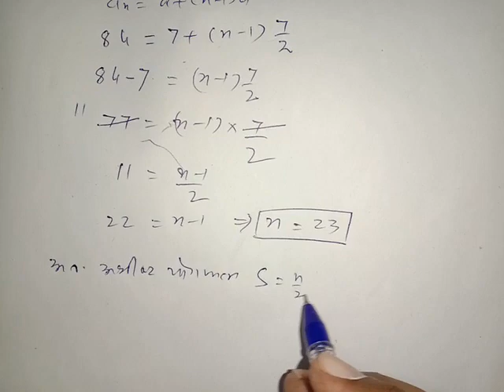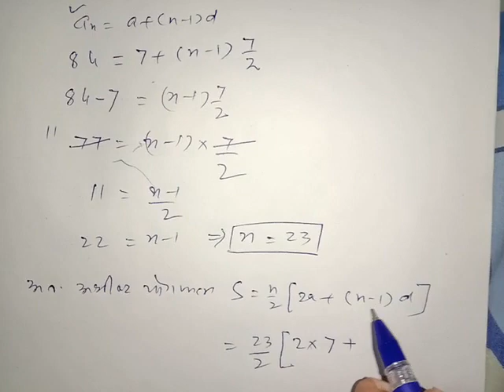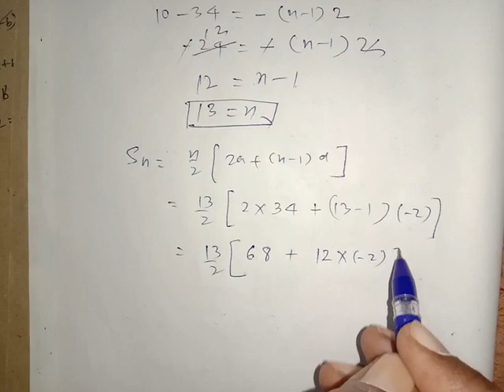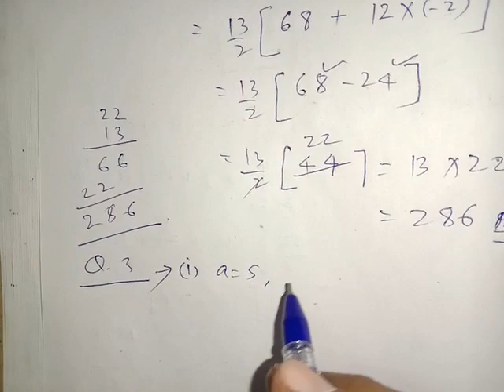Arithmetic progression class 10 part 8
Ap for class 10